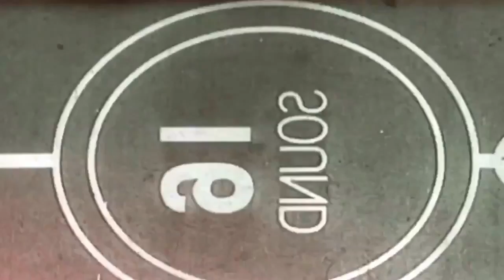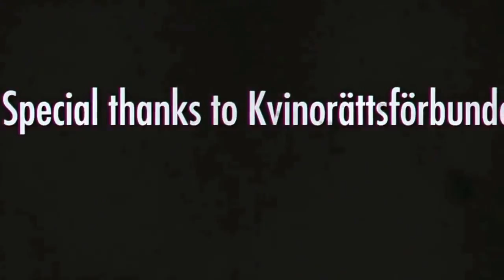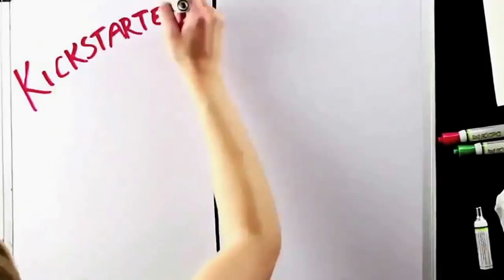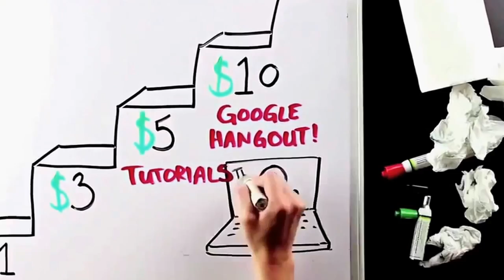Lose religion; gain a world - Bread and Roses TV with Maryam Namazie and Fariborz Pooya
Lose religion; gain a world
Interview with Clive Aruede, Organiser of London Black Atheists
In this week's programme: Rouhani's visit to Italy and France and the covering of nude statues, a boy chopping off his hand for blasphemy, the banning of the word wine in print and refugees against sex assaults on Cologne
Translation: Bahram M
Subtitles: Bahram M
Producer: Maryam Namazie